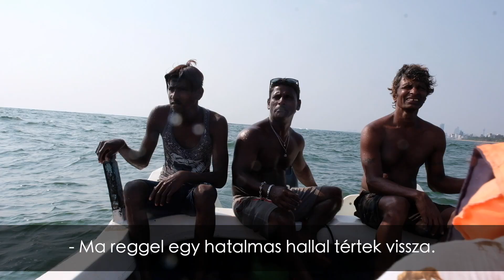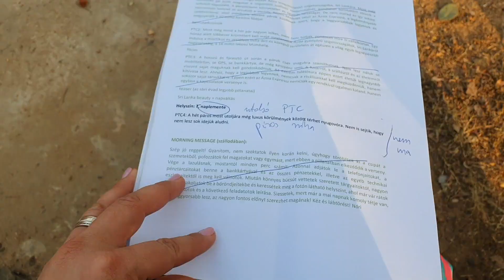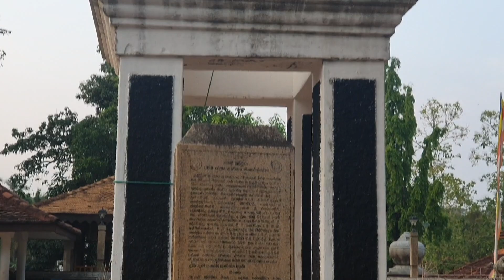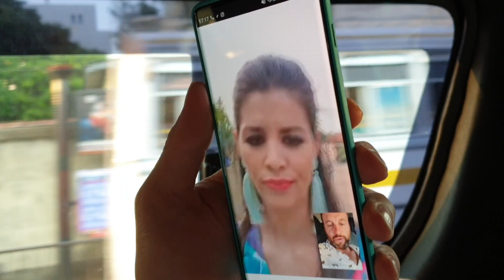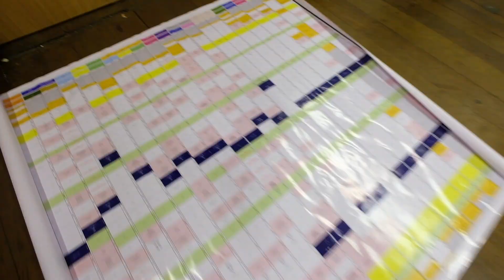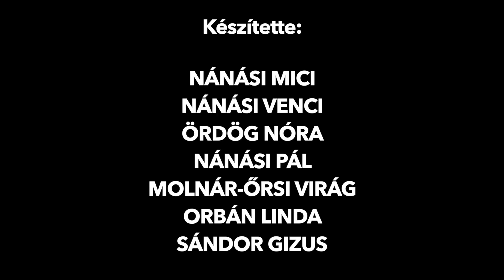NÁNÁZSIA 2. : 2. EPIZÓD - A legfélelmetesebb lift a világon!!!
Idén tavasszal ismét eltölthettünk néhány hetet Ázsiában, amíg Nóri a TV2 Ázsia Expressz c. műsorát forgatta. A család pedig közben... Nézzétek meg! :-)
Várunk titeket minden nap, amint a TV-műsor véget ért!
Ázsia Expressz a TV2-n: hétköznap esténként 19:10-től

A Dockyard nyári cuccokban is erős! Ázsia előtt is beszereztük a legszükségesebbeket!

Büszke és boldog Samsungosok vagyunk, ebben a szériában is sokat használjuk a telefonjainkat!

Ruszthy Dávid és Szvorény Attila

Kövessetek minket!

Luminous - Andre Aguado
Solamente - Beiba
Too Hot - Kommodity
I Will Be Ok (Ahlstrom Remix) - Aldenmark Niklasson
Don't Trip - Amber Spill
Red Red Shoes - Czar Donic
Lucky Baby - Mariami
Strangersin Disguise- Anthony Lazaro
Stuckin the Moment - Def Manic
Head Nod Supreme - Kommodity
Andra Langgatan - par
Dance Again - Mariami